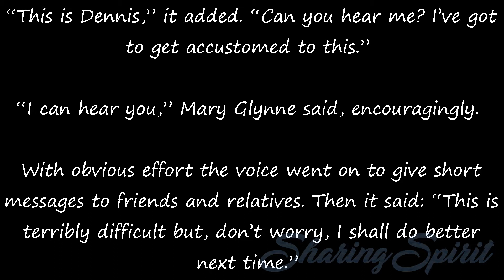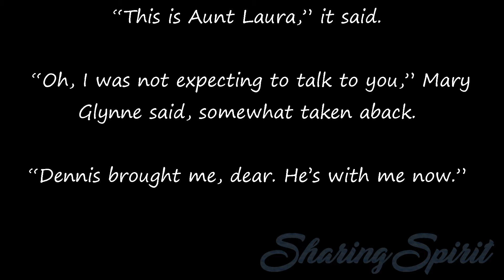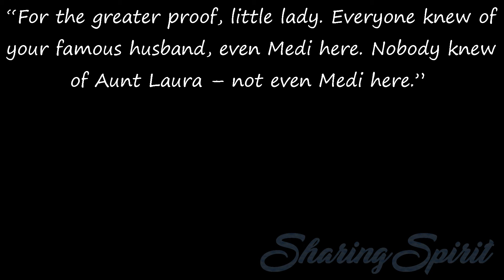Fifty Years a Medium - Chapter 12, 3/13 by Estelle Roberts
Shortly after the passing over of the talented young actor-manager Dennis Neilson-Terry, his actress wife, Mary Glynne, and his actress sister, Phyllis, started to attend regularly at my direct-voice séances. The first time that Dennis’ voice was heard it was faint and feeble as it called his wife’s name.

“This is Dennis,” it added. “Can you hear me? I’ve got to get accustomed to this.”
“I can hear you,” Mary Glynne said, encouragingly.
With obvious effort the voice went on to give short messages to friends and relatives. Then it said: “This is terribly difficult but, don’t worry, I shall do better next time.”

My two visitors were present at the next sitting, anxious to renew their communication with Dennis and hopeful that he would be able to manage the trumpet more expertly. But when the trumpet eventually poised itself in front of Mary Glynne, it was not the voice of a man that emerged. It was a woman’s voice, cheerful, calm and confident.

“This is Aunt Laura,” it said.
“Oh, I was not expecting to talk to you,” Mary Glynne said, somewhat taken aback.
“Dennis brought me, dear. He’s with me now.”

“Aunt Laura,” Mary Glynne said, suddenly remembering something. “I thought of you earlier this year. Do you know in what circumstances?”
“Of course, dear. When you were in South Africa, you went to Port Elizabeth especially to find my grave. You put flowers on it.”

“Yes, I did. Did you say Dennis was there?”
“He’s here and ready to talk to you. Give my love to your mother, and tell her I’m very much alive.”
“Hallo, darling,” came Dennis’ voice almost immediately, and there followed a conversation typical of such reunions. When it was over, Red Cloud addressed Mary Glynne.

“You see, little lady,” he said, “your man makes progress. This time he managed better, but still he is too tense. But each time he will improve; each time he will get better.”
“Red Cloud,” she said. “Please tell me. Why did you bring aunt Laura to speak?”

“For the greater proof, little lady. Everyone knew of your famous husband, even Medi here. Nobody knew of Aunt Laura – not even Medi here.”

On the next occasion that Dennis Neilson-Terry spoke to his wife he had immensely improved his speaking technique and was able to sustain an almost perfect conversation with her. In the course of it, he made a comment that was apparently irrelevant to what they were saying, yet it had a profoundly moving effect on his wife. “I have brought some flowers for you,” he said.